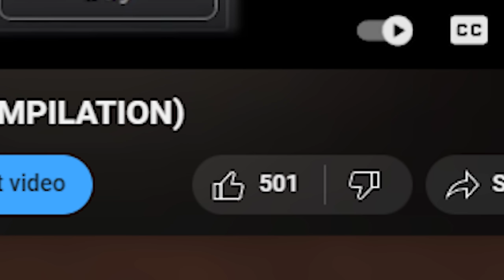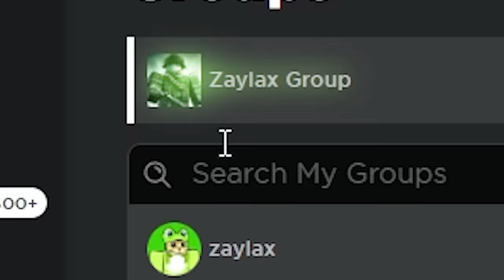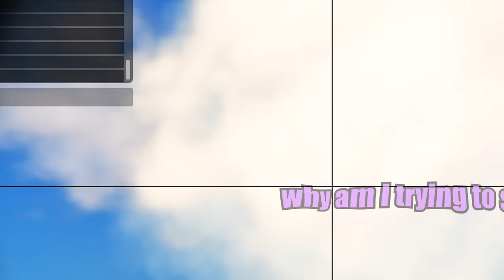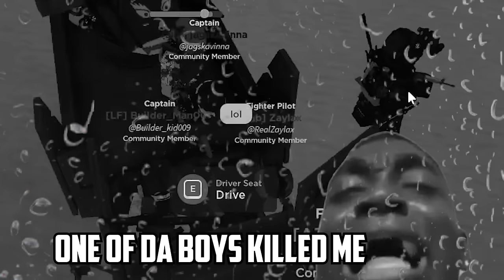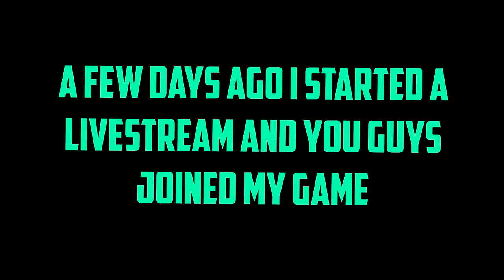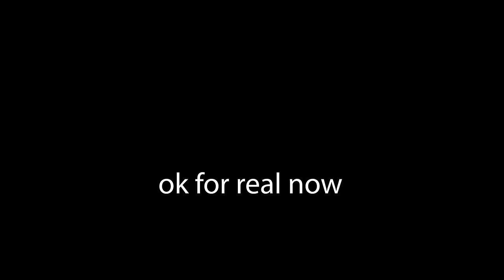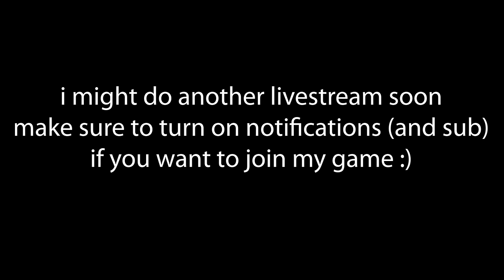War Tycoon Funny Moments (F-35 LIGHTNING)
In this video I played War Tycoon and made my funny moments into a video. In the previous video I said if it hit 500 likes I will buy the F-35 LIGHTNING GAMEPASS for 2500 ROBUX, and IT DID!!! So here we go...